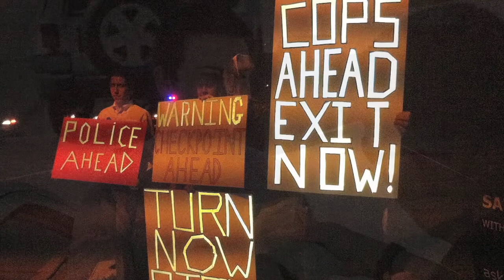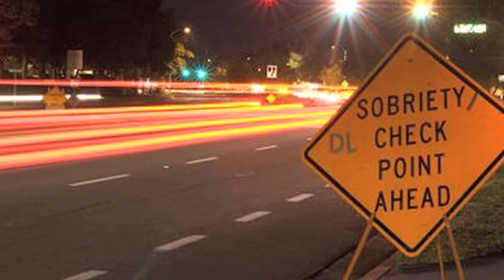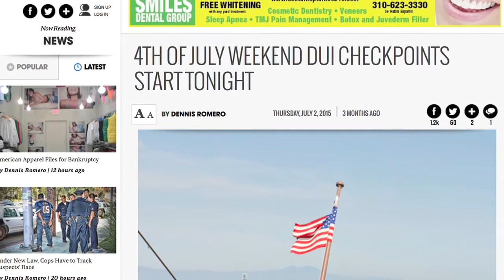Are DUI checkpoints legal? Only if cops follow these 8 steps